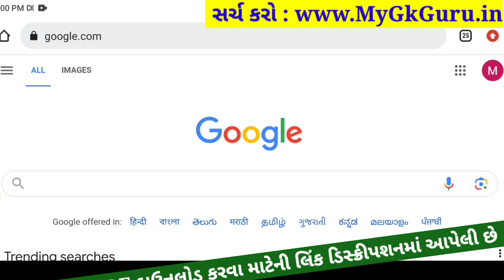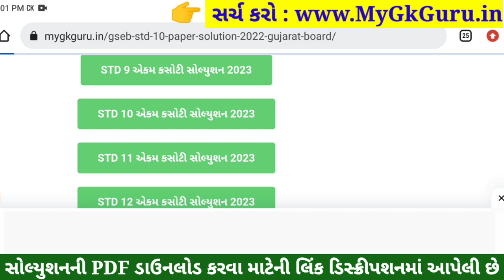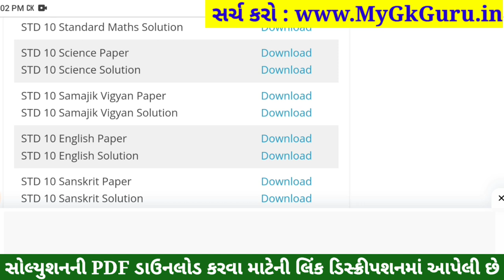std 10 samajik vigyan ekam kasoti solution september 2023, std 10 samajik vigyan ekam kasoti 2023 ss